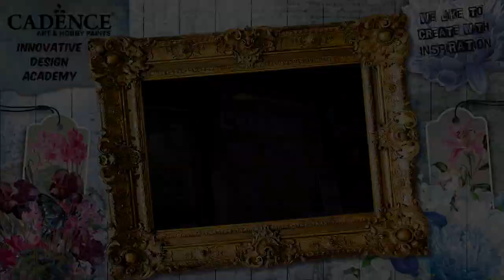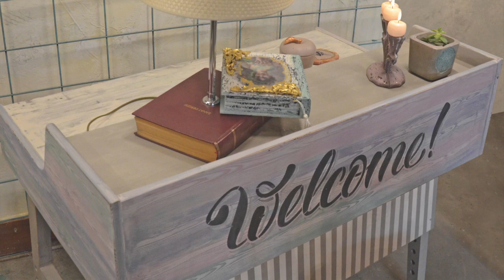Cadence Very Chalky Wash Effect Color Wash Paint + Application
Water based semi-transparent silky matt, chalky finish paint to use over raw or finished surfaces to achieve a light and washed-out look. The color intensity and amount of weathering can be controlled easily. Its transparency doesn’t hide the natural wood grain.
Extended dry time enables you to create your desired effects. Non toxic. Certified by EN 71 & CE.